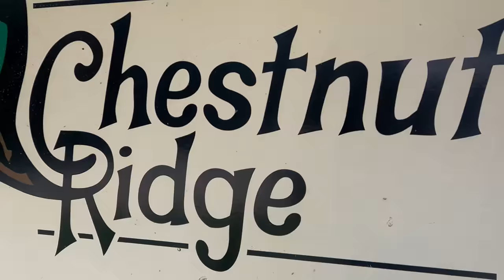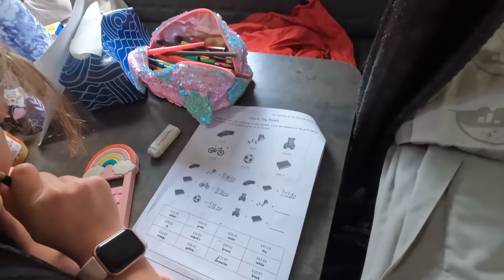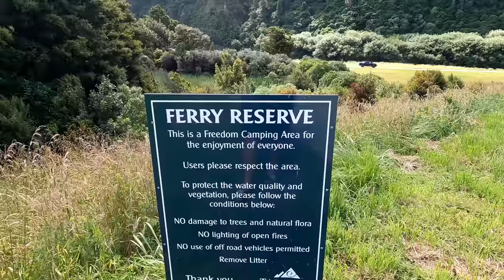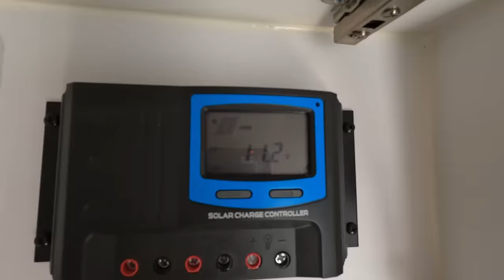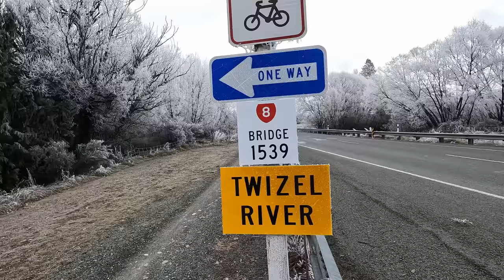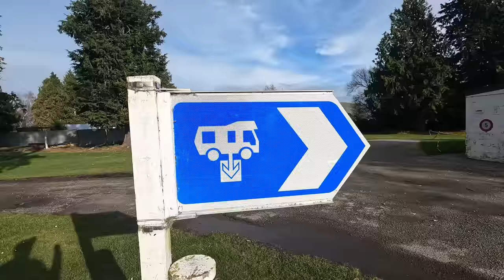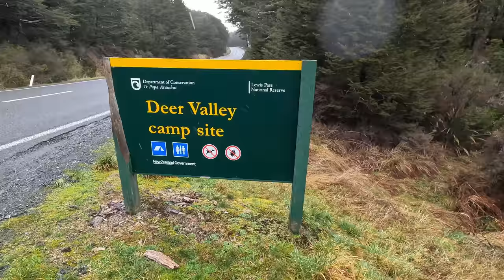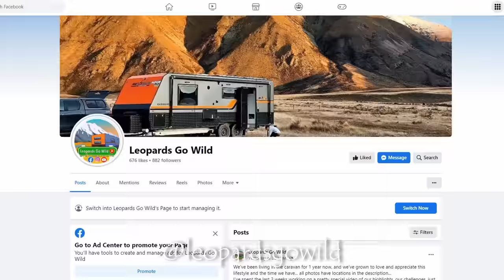1 year on the road | A fulltime family travel story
3 kids, 2 parents, 1 caravan, 1 tow vehicle and 1 year of touring this beautiful country we call home.
New Zealand really is a tourist paradise with such diversty, in our landscape, mountains, oceans... drive 45 mintues and the outlook can look completely different. From our rainforests to our barren basins, subtropical, to harsh winters. Such a great place to explore and spend all 4 seasons, soaking it up.